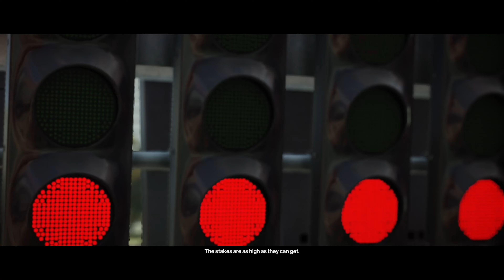Hitman 2 but I Stop Playing the Intended Way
Flaming Hitman flamingo Hitman

Playing without mission stories is pretty fun not gonna lie.

Music (in order of appearance):
7:00am Sunny: Animal Crossing New Horizons
Everyday Sunshine: Persona 4 Golden (Shoji Meguro)
Mafia HQ: A Hat in Time (Pascal Michael Stiefel)
King, Queen, and Slave - another version: Persona 5 (Shoji Meguro)
Tokyo Emergency: Persona 5 (Shoji Meguro)
Phantom: Persona 5 (Shoji Meguro)